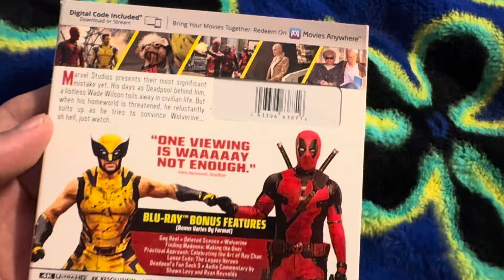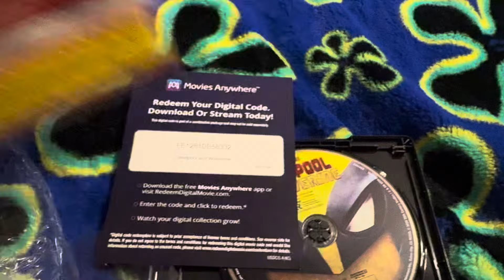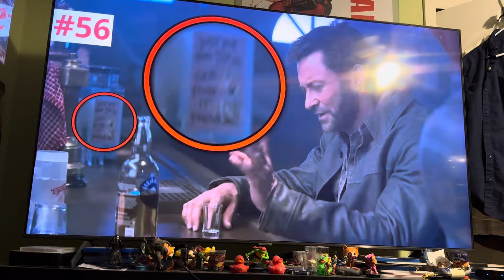Deadpool & Wolverine 4K - Unboxing 10/22/24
Deadpool & Wolverine 4K UHD